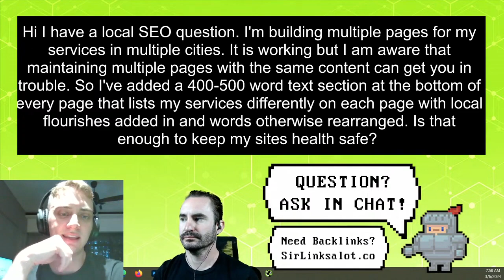How To Use DUPLICATE CONTENT Safely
Navigate the complexities of using duplicate content safely without jeopardizing your SEO. This guide offers practical advice on how to repurpose content across your site intelligently. Learn the dos and don'ts of managing duplicate content to enhance, rather than hinder, your search engine visibility.